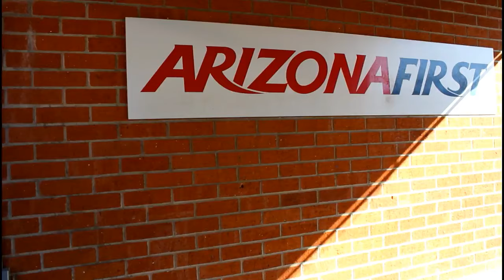Arizona 2017 Lit Video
Broke boys doing broke things.